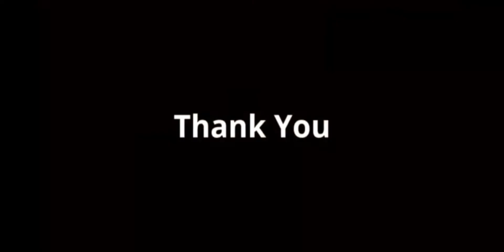aksi kucing menangkap tikus // cats vs mouse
aksi kucing pintar yang menangkap tikus seru habis